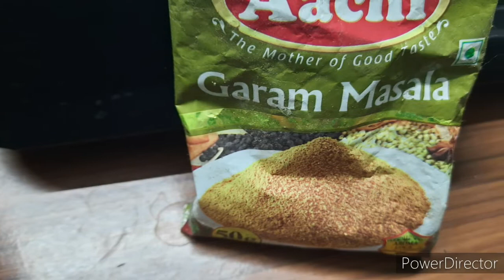🥪Bread Sandwich 🥪with Aloo masala 🥪 Quick Sandwich recipe 🥪 Aloo Masala Bread Sandwich 🥪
Hai viewers
welcome to Aruna Rayalaseema vantalu